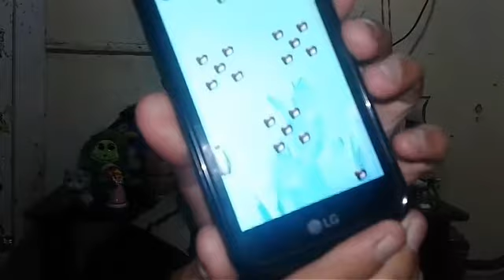Noticias do Japão e dica de game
O game você pode baixar no play store